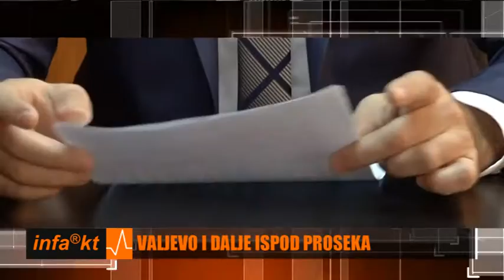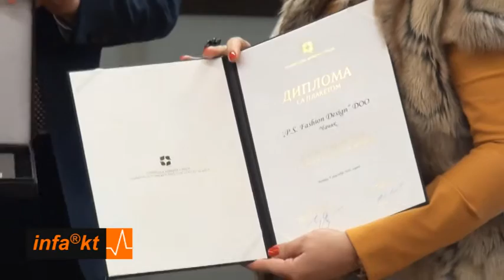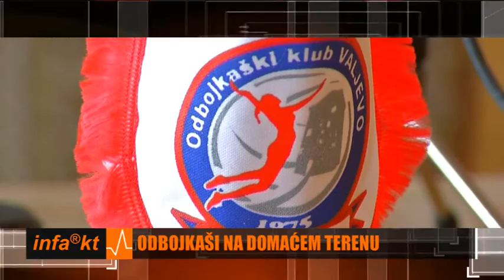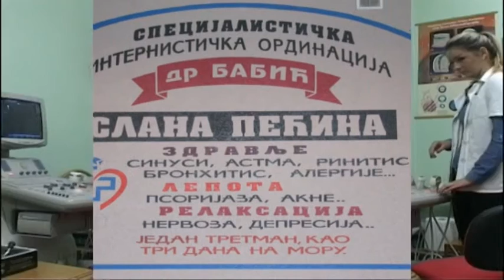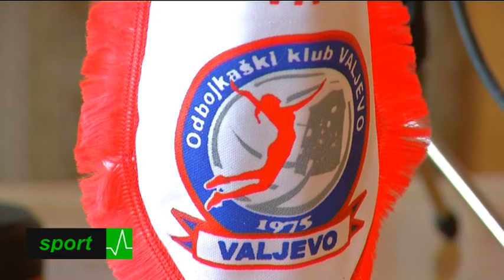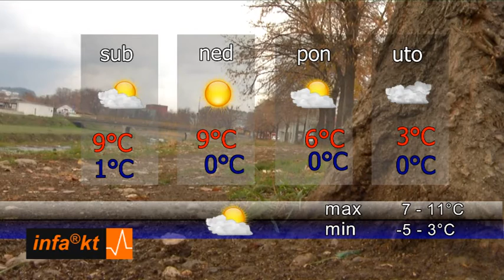INFAKT 09 12 2016 20 01